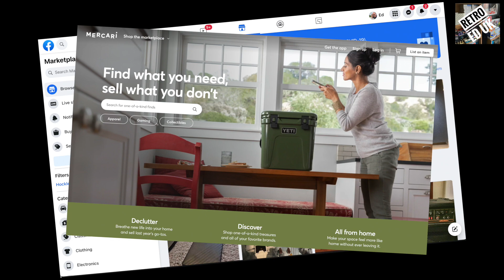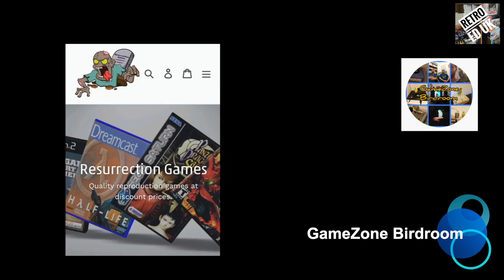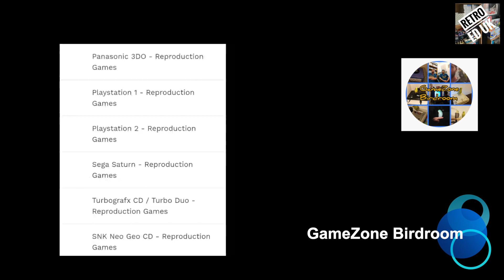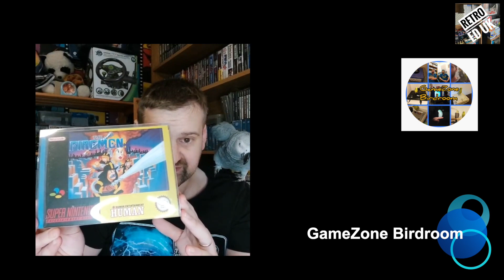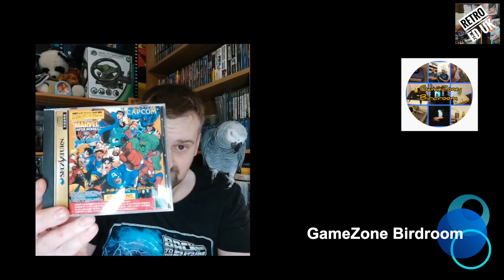Even more places for you to buy Retro!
Welcome to a 4 part mini-series all about retro collecting. This episode focuses on yet more places and ways to hunt down your retro. As with each video in the series it features some friends of the community :0).

All channel details for those involved are listed below.

Cheers!